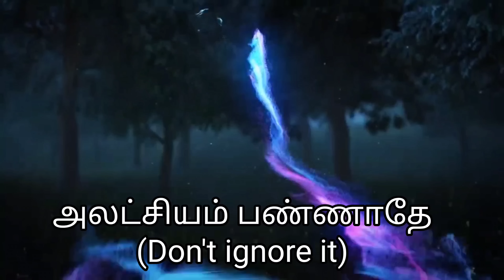அலட்சியம் பண்ணாதே - Youth Skit - RPTM Mumbai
RPTM Mumbai